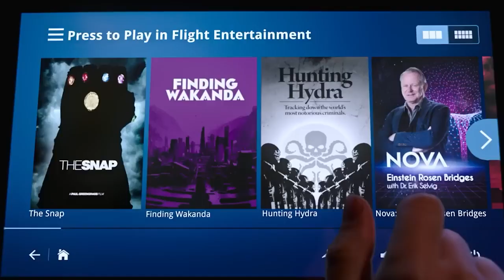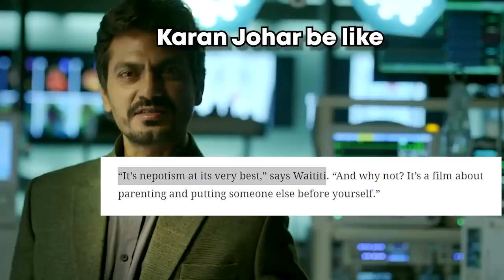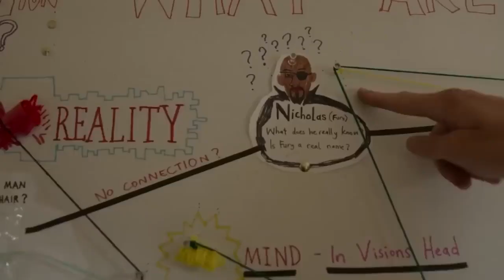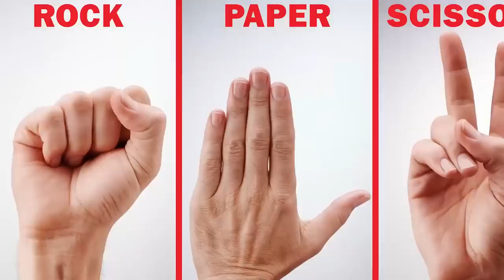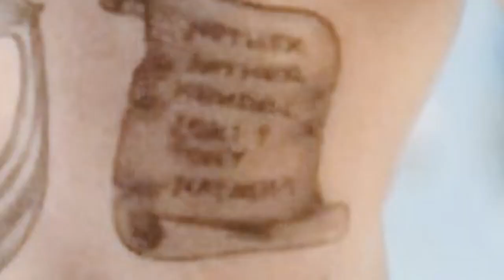40 Things You Missed In Thor Love And Thunder HINDI